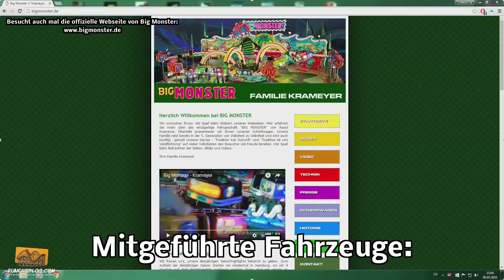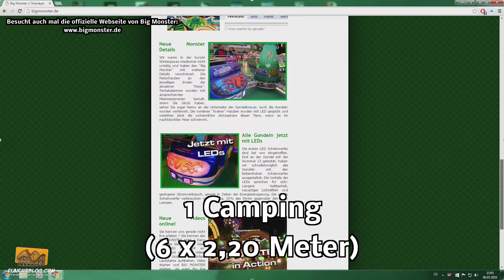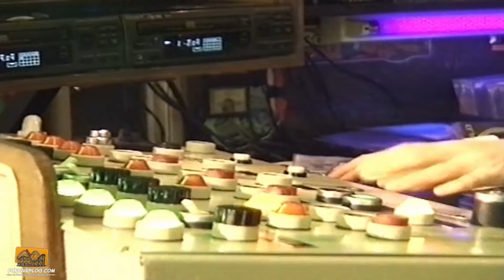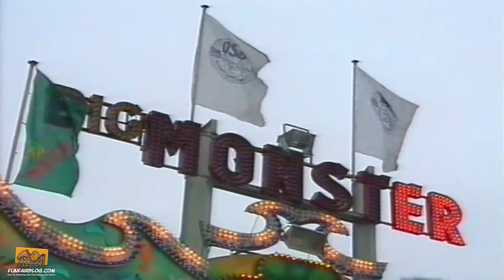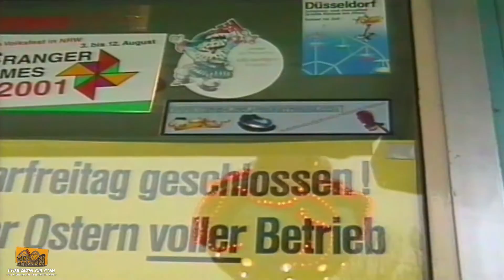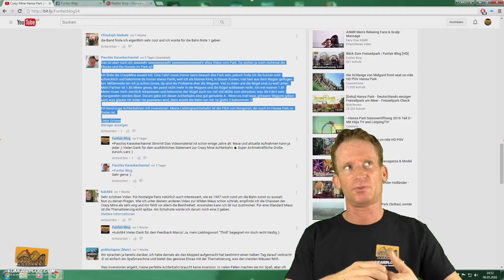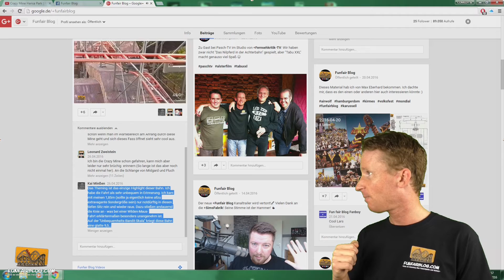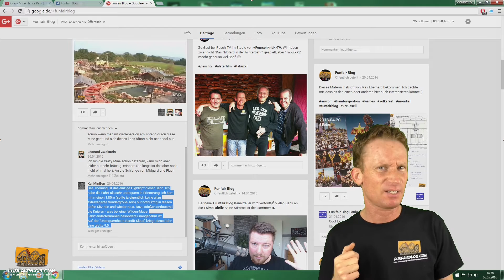Big Monster Krameyer | Funfairblog #56 [HD]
► MEINE FRAGE AN EUCH: Wie ist eure persönliche Meinung zu Big Monster von Krameyer? Welche Schulnote würdet ihr diesem Monster III geben? Welcher reisende Polyp ist euer Favorit? Die Krake, Octopussy, Big Monster oder Polyp XXL – Beach Polyp? Schreibt es gerne mal in die Kommentare!

► VIDEOEMPFEHLUNG:
1. Psychodad mit FunTime Arena | Funfair Blog #55 [HD]
2. Nur 1 Wort Tag | Funfair Blog [HD]

► FACEBOOK GRUPPE - „Freizeitpark Kirmes Achterbahn“ powered by Funfair Blog, Ride Review, ME Pictures Freizeitpark TV & Theme-Park-Guide.de

► MEINE YOUTUBE AUSRÜSTUNG¹):
- KEEPDRUM Fell-Windschutz WS-WH Windshield für Richtrohr Mikrofone NTG-1, NTG-2, WSVM und Videomic Kamera-Mikrofon
- 300 x 300 cm Fotostudio Hintergrund Chromakey Green Screen in Grün
- infactory Universal-Clip-Haken, 5er-Set
- RPGT Fotozelt Lichtzelt Würfel Ministudio Studioleuchte
- RPGT 2 x Ein Paar 80W 5500K E27 Fotolampe Energiesparlampe Tageslichtlampe

Für dieses Video hab ich zusätzlich auf folgenden Seiten recherchiert: Fa. Raoul Hermann Krameyer/Herford, bigmonster.de, Wikipedia.de